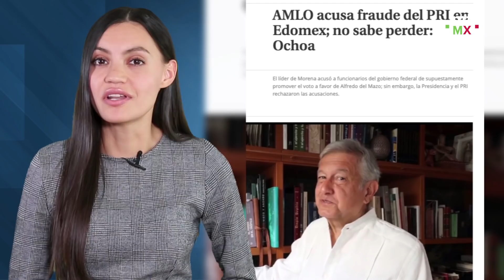Fuchi caca para todos | Mientras Tanto en México